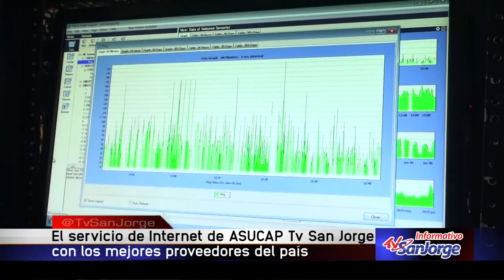Servicio de Internet de Asucap Tv San Jorge se optimiza con los mejores proveedores del país